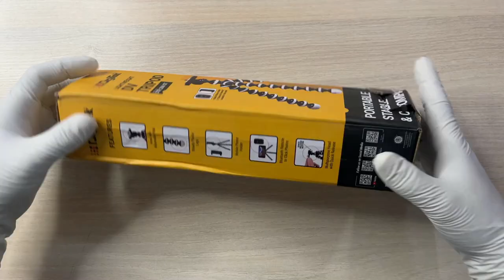Digitek DTR 260 GT Mini Tripod & Bluetooth Remote for Android/iOS Review | Budget Gorillapod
This video is about Digitek DTR 260 GT Mini Tripod & Bluetooth Remote for Android/iOS Review | How to Use & Pair Digitek Bluetooth Remote with Android and iPhone.
Digitek DTR 260 GT with Remote